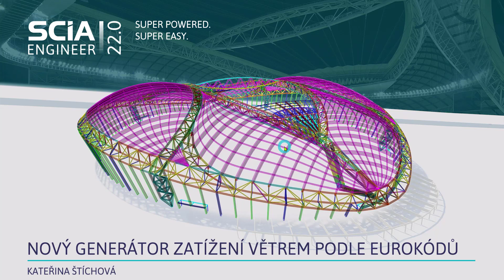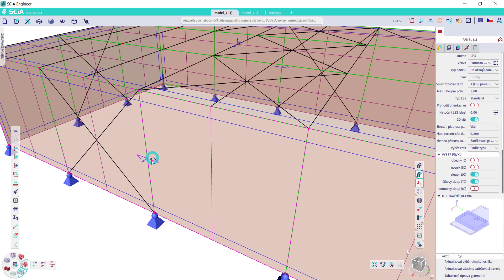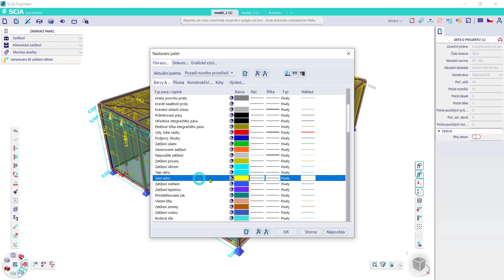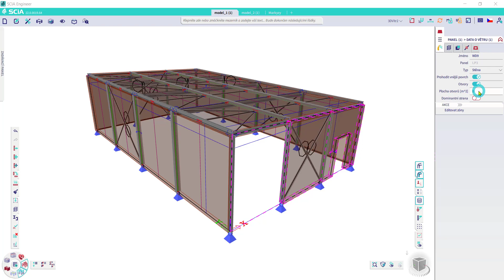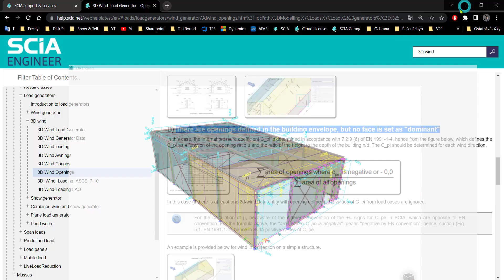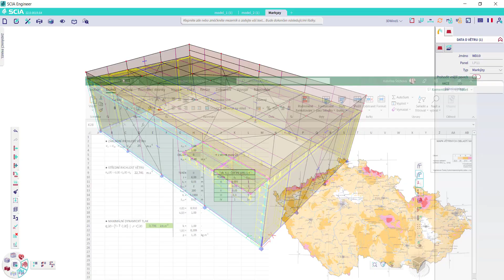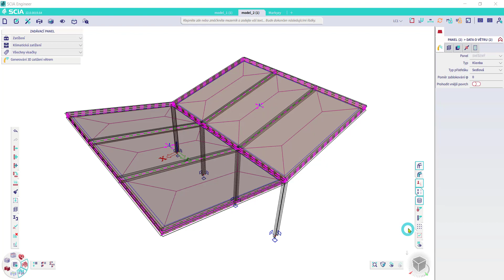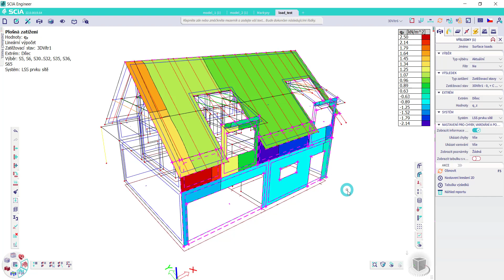[CZ] Nový generátor zatížení větrem podle Eurokódů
Na tomto webináři získáte přehled o novém generátoru zatížení větrem podle Eurokódů. Dozvíte se, jak generátor používat na konstrukcích s otvory a markýzami a na přístřešcích. Také uvidíte nový způsob zobrazení zatížení větrem a naučíte se, jak zobrazit čistý tlak větru a maximální dynamický tlak.